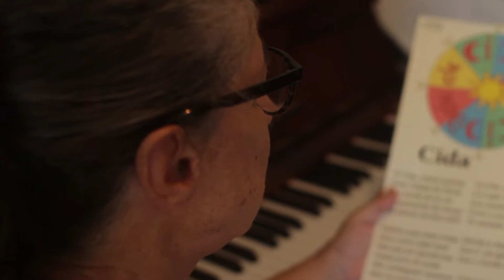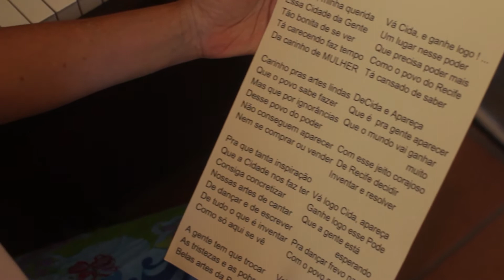Depoimento de Janice Japiassu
Janice Japiassu é poeta, ilustradora e editora de seus próprios textos. Ela conhece Cida Pedrosa e se entusiasma com essa candidatura por um Recife Criativo. Janice é deCIDA 65613!